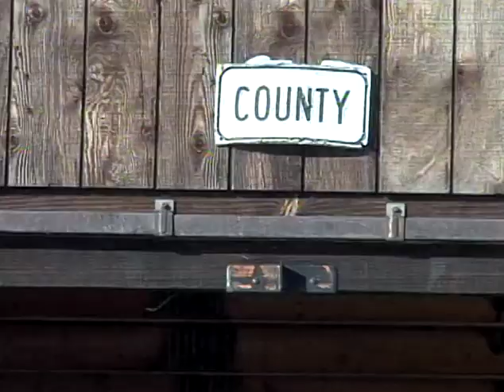SCGWFY 091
2007-12 Greg Schnell Highway Commissioner